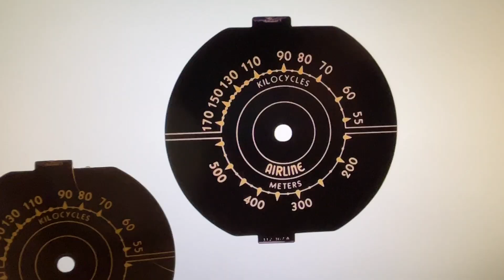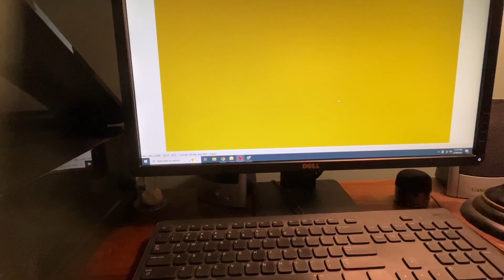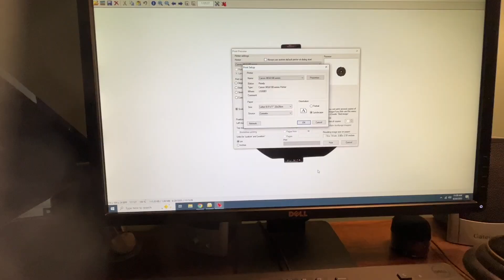Airline 62-425 | Dial Scale Reproduction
Dial Scale reproduction for the Airline 62-425 receiver.

After completing the power transformer rewind for the Montgomery-Ward,  Airline 62-425 and replacing the paper/wax/E-caps, I remove the tuning condenser for a thorough cleaning after taking a close look at the brass tuning drive belt design/configuration.

Just look for the folder: Airline 62-425

Music Attributes:
Lonesome Avenue by The126ers